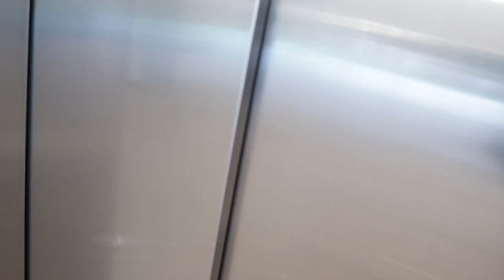NAUDLOT SI EXCITEMENT BES!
Lesson learned: WAG NG MAEXCITE NG TODO PAG  MAY LAKAD.